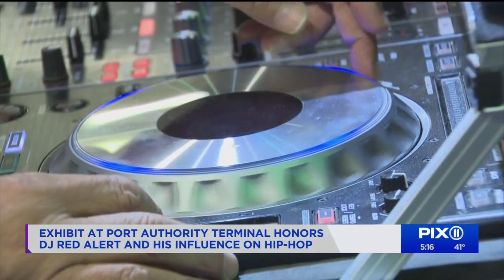Port Authority exhibit honors DJ Red Alert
The "Red Alert Experience" takes people through the disc jockey's hip-hop journey.